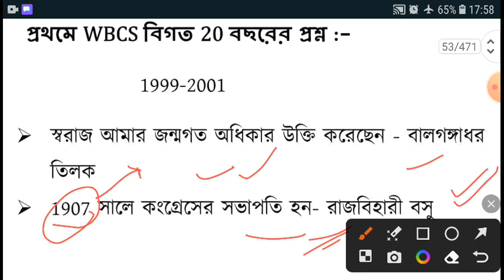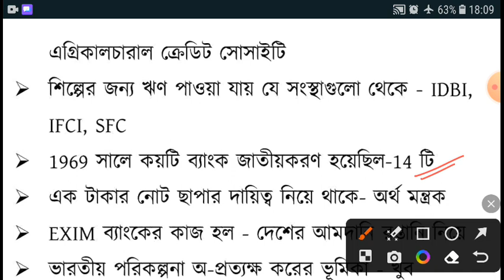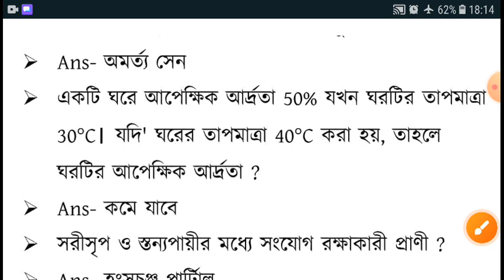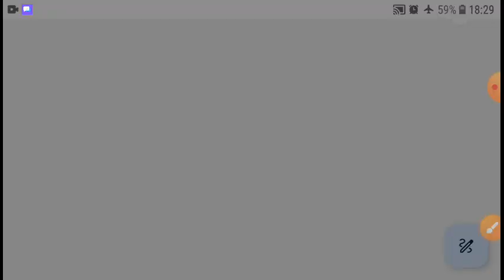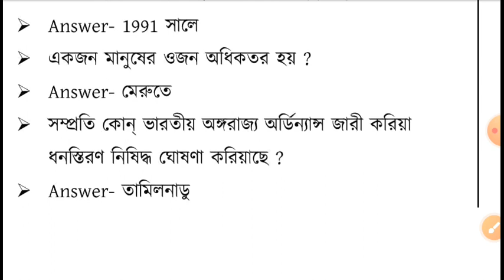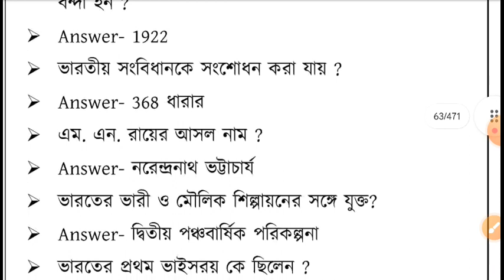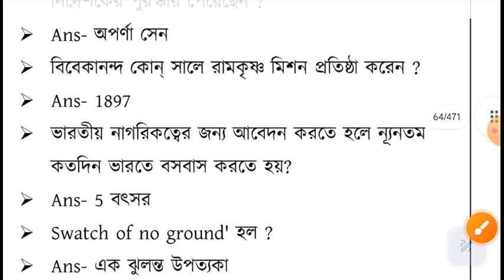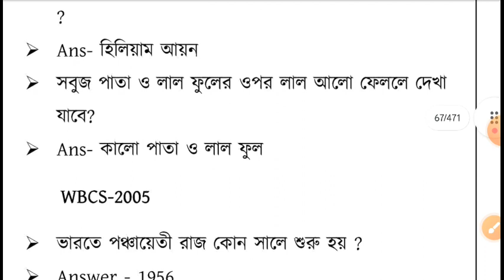WBCS 20 YEARS PREVIOUS QUESTION । PART-01 ( 2000-2022)